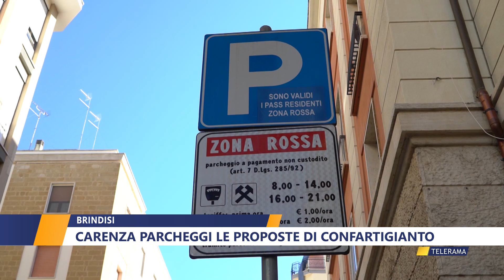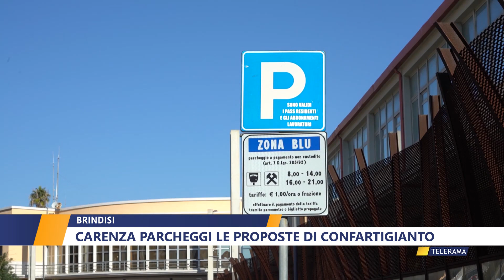LA CACCIA AL PARCHEGGIO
Parcheggi a Brindisi: dalla Confartigianato alcune proposte per risolvere il problema della carenza dei posti auto. Una situazione che preoccupa soprattutto i residenti e titolari delle attività commerciali del centro